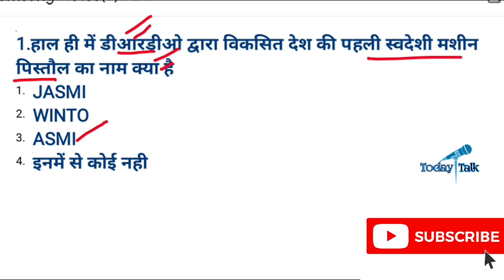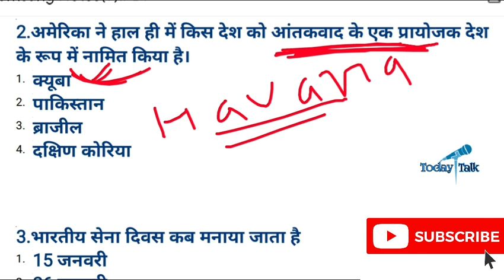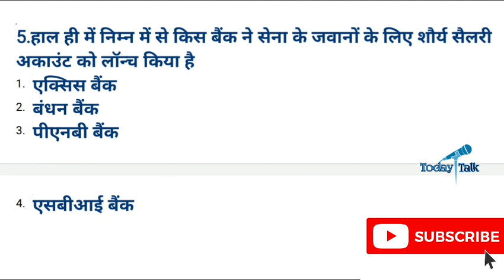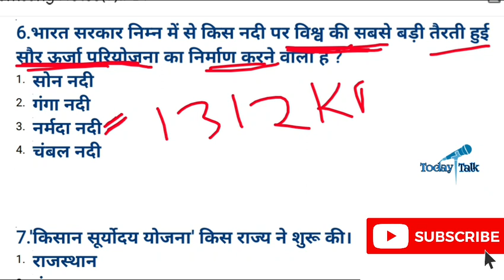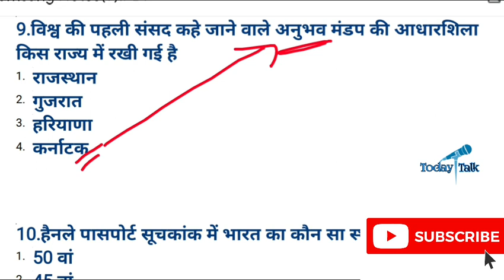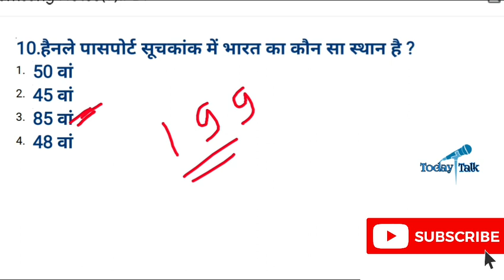Rajasthan current affairs 2021 || राजस्थान करेंट अफेयर्स 2021 || Rajasthan forest guard online class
Rajasthan forest guard exam 2021 || राजस्थान मे खनिज संपदा || Rajasthan vanrakshak paper
राजस्थान की जल परियोजना:- इन्दिरा गांधी नहर परियोजना

                           🇮🇳जय हिन्द🇮🇳
                           🙏धन्यवाद🙏